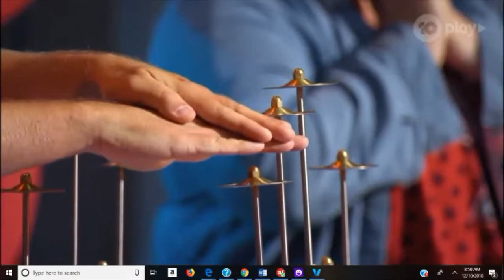tuba toothpaste episode 9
tooth paste game from Australia game of games episode 9